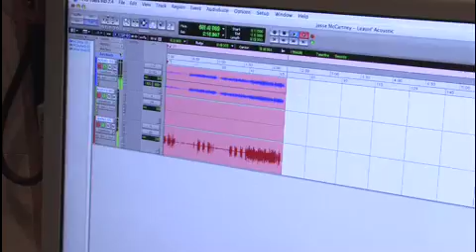'Leaving' by Jesse McCartney with Rich Berra on guitar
Jesse McCartney invited Rich Berra from KISSFM to record an acoustic version of 'Leavin' in LA after a huge response to an in studio performance with Rich of the morning show Johnjay and Rich in Phoenix, AZ. (You can see it

Departure in stores 5.20.08!